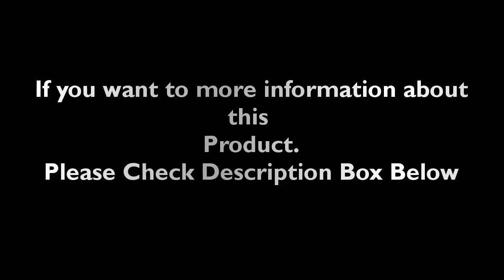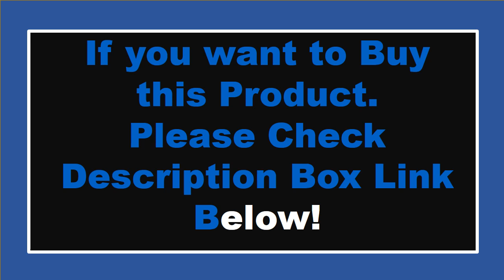TOP 5 Best Gaming Headset Review 2024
1. B39 Cute Ears Gaming Headphones Bluetooth-Compatible Wireless Headset with Mic Stereo Music Foldable Headset(Black)

2. Gaming Headset Deep Bass Stereo Casque Wired Headphone Glowing Earphone with Microphone for PS5 PC Laptop

3. Wireless Headphones RGB Cute Cats Girls Kid Gift Headset with Microphone Music Gaming Headsets Control Lights Earphone C

4. USB 7.1 Wired Music Gaming Headphones Headsets with Microphone Stereo Game Earphones Bass RGB Light For PC PS4 Headphone

5. 1~7PCS Headphones 3.5mm Wired Gaming Headset Earphones Music For Play Station 4 Game PC Chat computer With Microphone